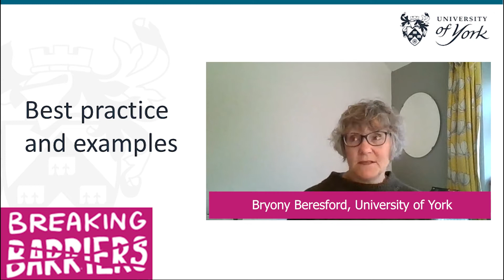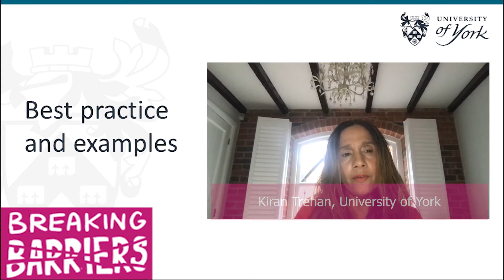Best Practice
Breaking Down the Barriers.
Part of the ESRC Festival of Social Sciences 2020.
Panel members shared their tips and experiences when it comes to developing a partnership.